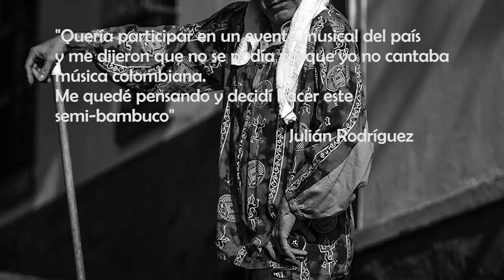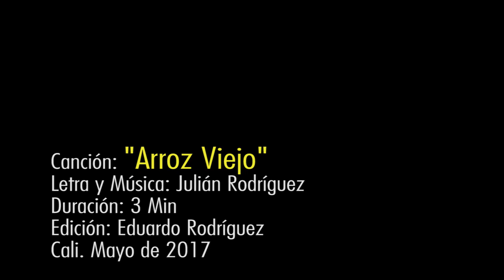Arroz Viejo de Julián Rodríguez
Es un semi-bambuco, un acercamiento a la música andina colombiana, Inspirado en un arroz viejo que había en la nevera y otros guardados como   frijoles con garra y arepitas tiesas, que se convirtieron en calentado delicioso. No podían faltar en la canción, los efectos de estos manjares en la familia.